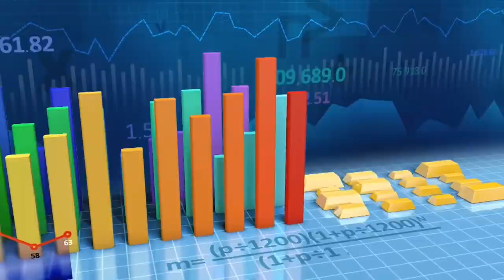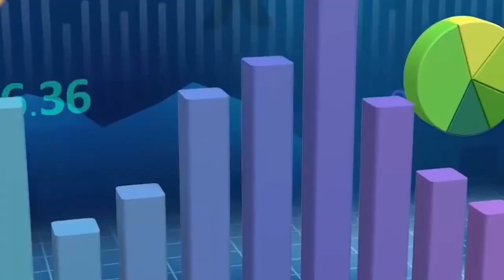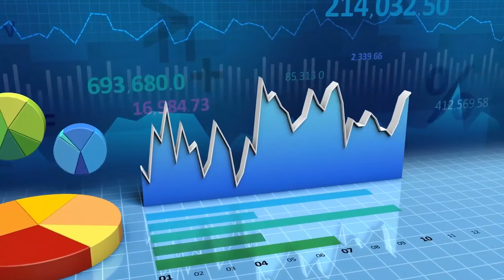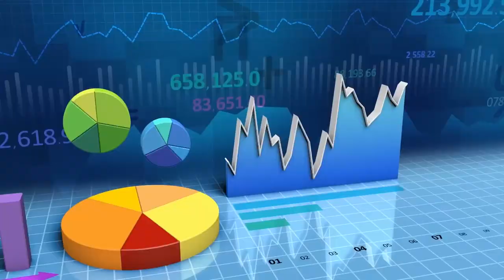Programma "BTW in de Praktijk"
In deze ATV productie stellen wij de vragen aan de deskundigen over de invoering van de BTW wet sinds 1 januari 2023 en de werking daarvan.
Gasten:
*Ismael Kalaykhan - Directeur Dienst der Belastingen
*Wilgo Bilkerdijk - Voorzitter Associatie Surinaamse Fabrikanten
*Ramon Fredrik - Coordinator BTW-Implementatie Douane
*Steven Debipersad - Voorzitter Vereniging van Economisten in Suriname
*Gretl Wolfram - Voorzitter Vereniging van Winkeliers en Ondernemers

En voor meer informatie gaat u naar youtube pagina van @belastingdienstsuriname7565